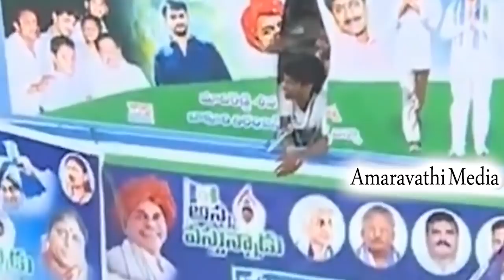నర్సయ్య కథతో రైతుల కన్నీటి వ్యథ చెప్పిన జగన్| YS Jagan Emotional Story on Farmers Present Situation